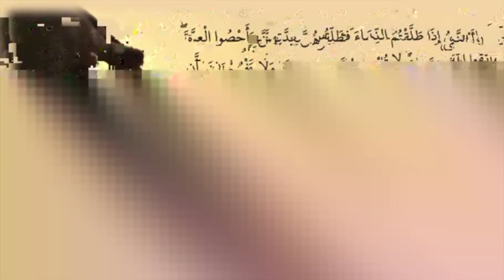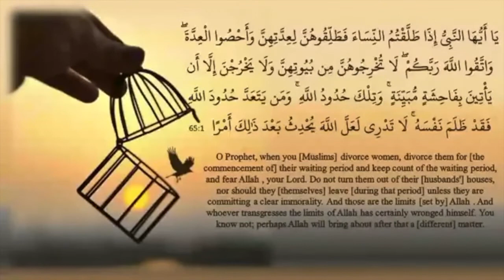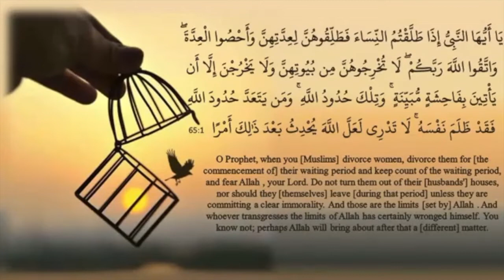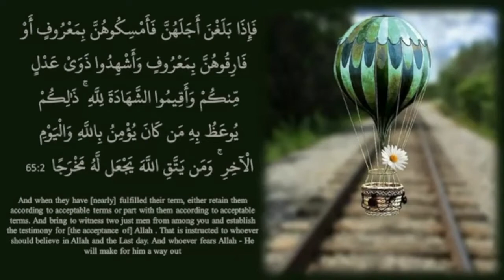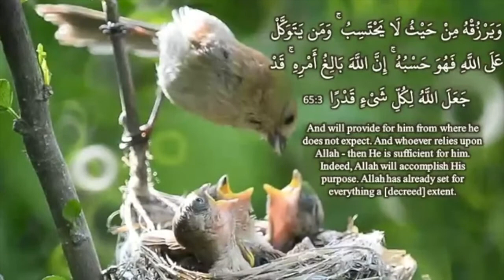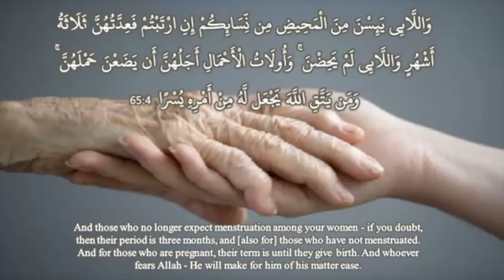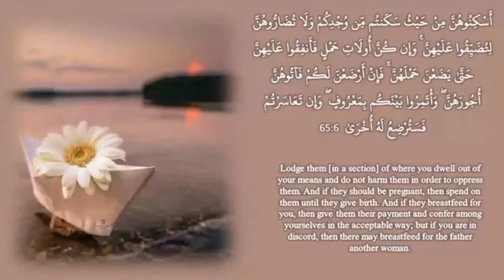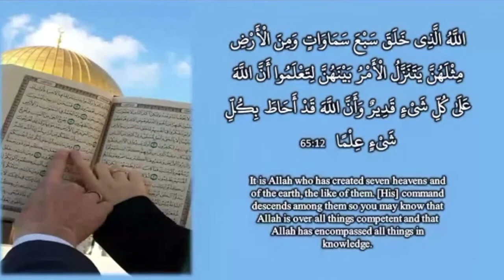Tafseer of Surah Talaaq Ayah 1-12 by Ustazah Najiha Hashmi